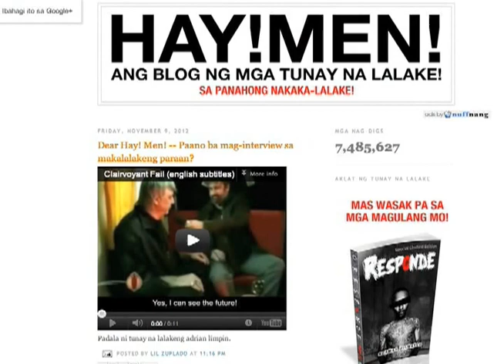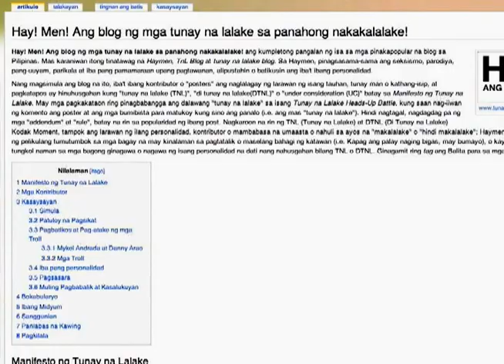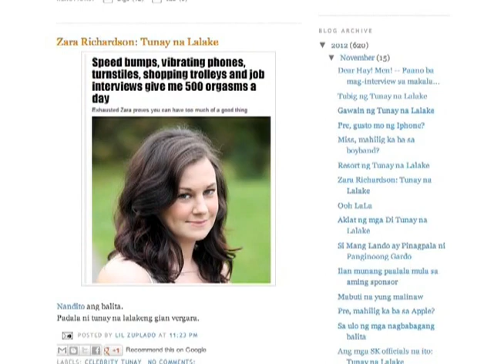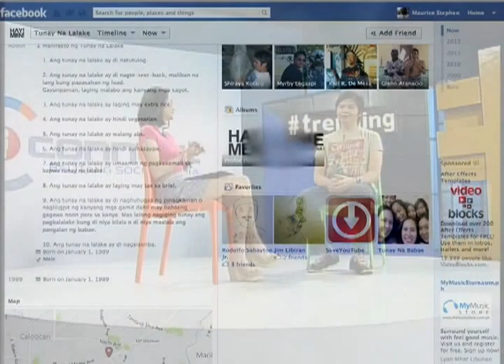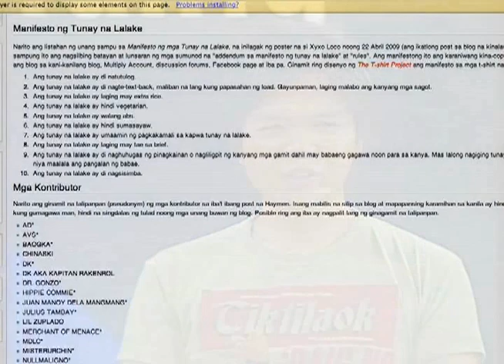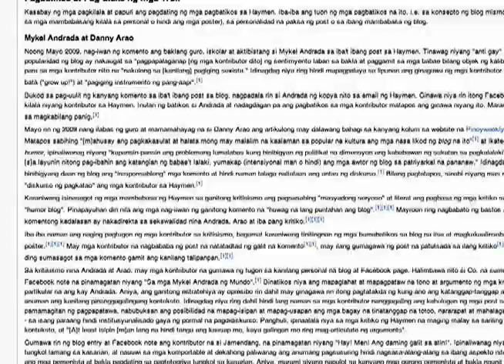X's Interview with Yol Jamendang of Tunay Na Lalake [Ep05 : 11.12.12]